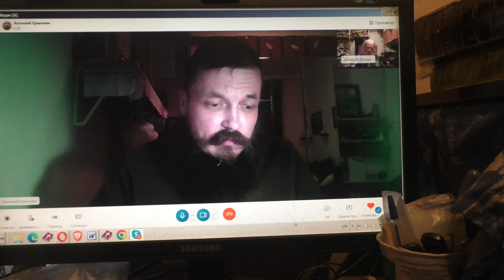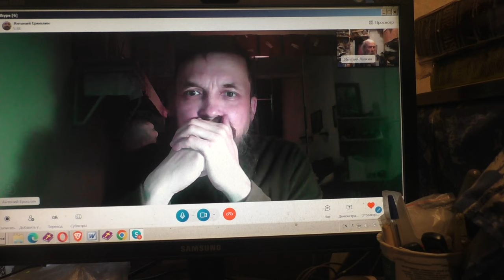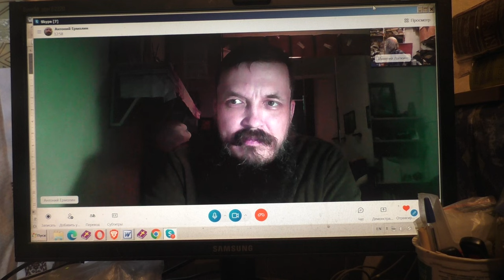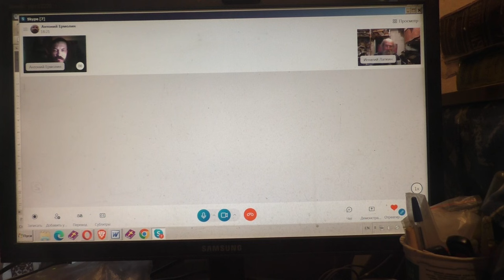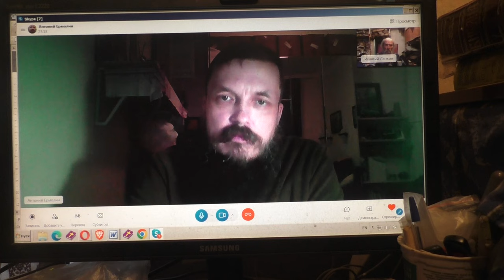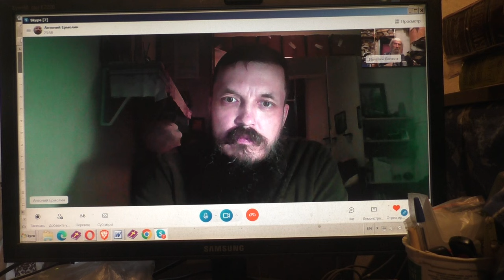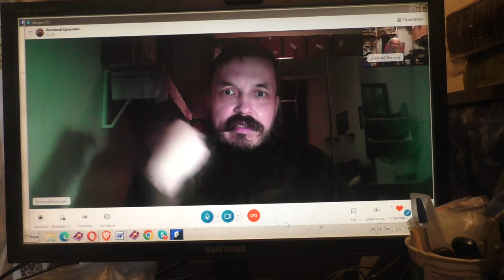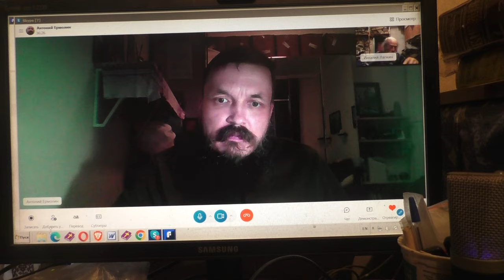Антоний Ермолин о разном.. 07.. 11.. 2023